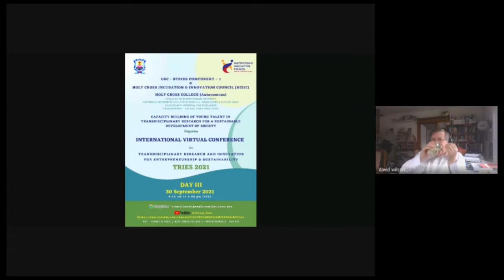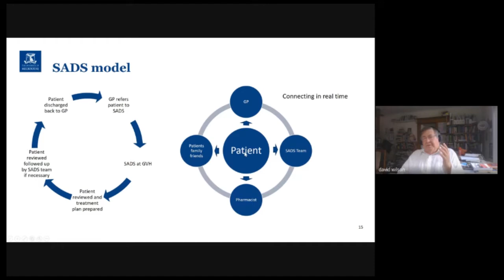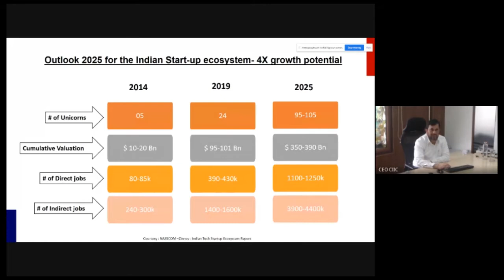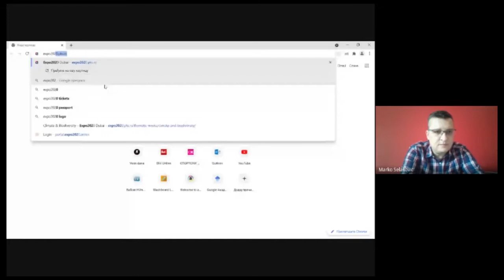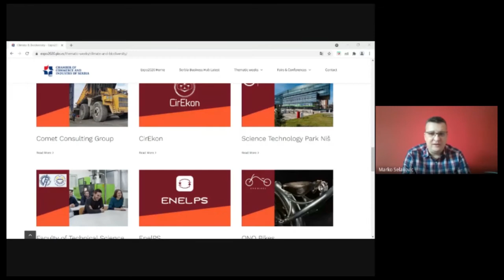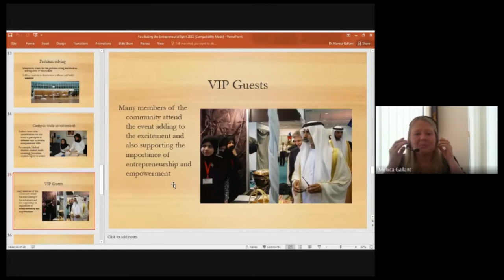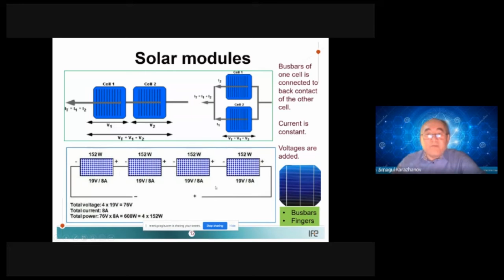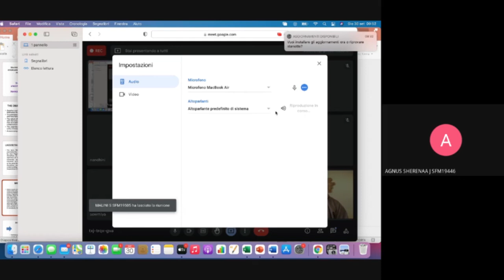International Virtual Conference on "TRIES 2021" DAY 3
International Virtual Conference on "TRIES 2021"
Holy Cross College, Trichy -2.